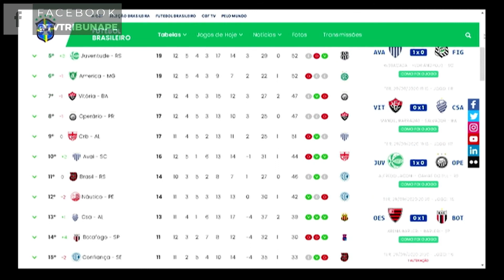Náutico perde de 1x0 para o Cuiabá